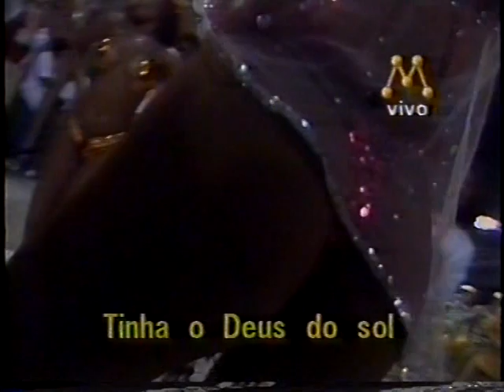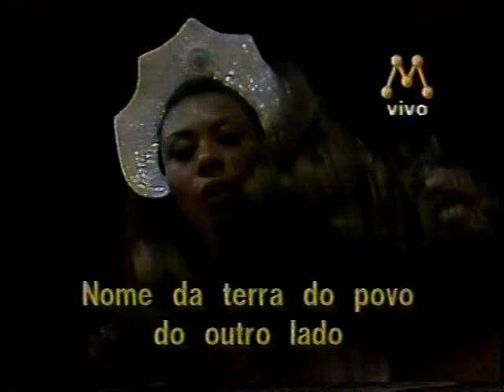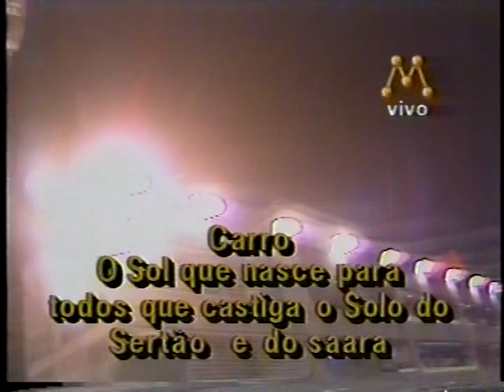Desfile Completo Difícil é o Nome 1995 - Manchete